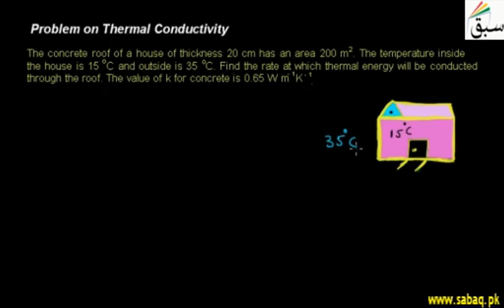Problem on Thermal Conductivity, Physics Lecture | Sabaq.pk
Calculate the rate at which thermal energy will be conduted through the roof by using data
This video is about: Problem on Thermal Conductivity. Practice tests and free video lectures for Physics, Chemistry, Biology, Math’s, Computer Science, English & more subjects are also available at Sabaq.pk. So, subscribe to Sabaq.pk/Sabaq Foundation now and get high marks in your exams.

CLASSES WE COVER AT SABAQ.PK / SABAQ FOUNDATION:

1. KG
2. Class 1
3. Class 2
4. Class 3
5. Class 4
6. Class 5
7. Class 6
8. Class 7
9. Class 8
10. Class 9
11. Class 10
12. Class 11
13. Class 12
14. Class 13
15. Class 14
16. MCAT
17. ECAT
18. CSS

BOARDS WE COVER AT SABAQ.PK / SABAQ FOUNDATION:

1. FBISE
2. Punjab Board
3. Sindh Board
4. KP Board
5. Balochistan Board
6. Cambridge

STUDY MATERIAL WE OFFER AT SABAQ.PK / SABAQ FOUNDATION:

1. Physics Lectures
2. Chemistry Lectures
3. Mathematics Lectures
4. Biology Lectures
5. English Lectures
6. General Science Lectures
7. Computer Science Lectures
8. General Math Lectures
9. Accounting Lectures
10. Statistics Lectures
11. Advance Accounting Lectures
12. Cost Accounting Lectures
13. Practice Tests
14. Physics Practical
15. Chemistry Practical